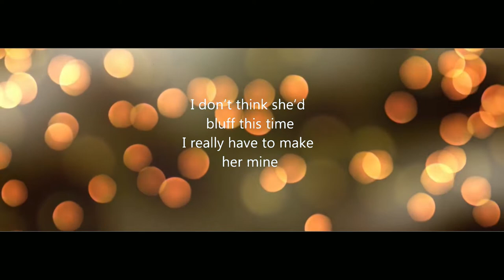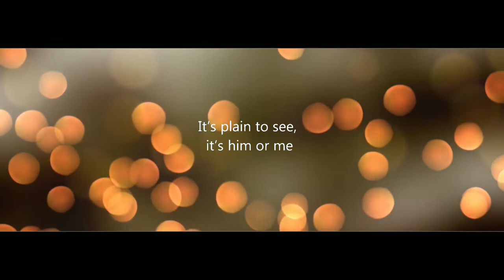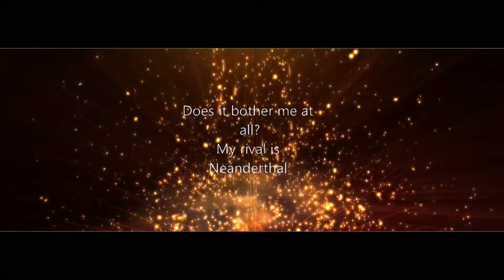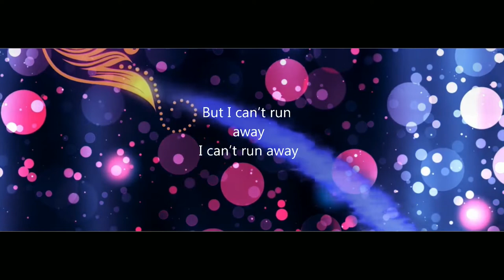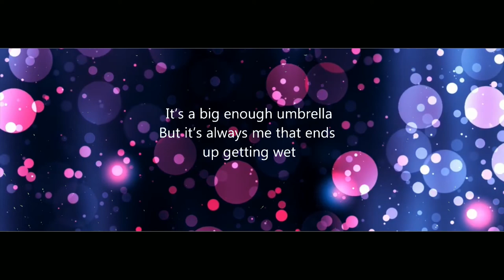SPENLE JOHN - Seven days TRIBUTE to STING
Music & vocals: johnShine777
Additional trumpet track from the live in Villa Il Palagio Toscana 11 th septembre 2001: Chris Botti.
I need that beer !
Love & Life are perpetuals fights, which can never be taken for granted.
Sometimes it's complicated, like this song. :)
You're a Legend Sting ...God Bless.

Ten Summoner's Tales is one of my most favorite albums of all time
& "7 Days" a masterpiece of Sting (Track 6)
On the same album we can find: "It's Probably Me","Shape of My Heart", "Fields of Gold","If I Ever Lose My Faith in You".

Writing a perfect Pop song is hard enough, but writing one
in an imperfect time signature is damn near impossible.
A nice example of a song in 5/8 that could be played
on the radio with no problem.
"Solsbury hill" a Peter Gabriel' song written in 1977 is another good example.
.The Kings of pain .

This song blows my mind since my childhood & it was the right time
for me to record it.

"La musique est peut-être l’exemple unique de ce qu’aurait pu être
 s’il n’y avait pas eu l’invention du langage, la formation des mots,
 l’analyse des idées – la communication des âmes."
                                                Cf.Marcel Proust
LYRICS:

"Seven days" was all she wrote
A kind of ultimatum note
She gave to me, she gave to me
When I thought the field had cleared
It seems another suit appeared

To challenge me, woe is me
Though I hate to make a choice
My options are decreasing mostly rapidly
Well we'll see
I don't think she'd bluff this time
I really have to make her mine
It's plain to see
It's him or me

Monday,
I could wait till Tuesday
If I make up my mind
Wednesday would be fine,
Thursday's on my mind
Friday'd give me time,
Saturday could wait
But Sunday'd be too late

The fact he's over six feet ten
Might instill fear in other men
But not in me,
The Mighty Flea
Ask if I am mouse or man
The mirror squeaked, away I ran
He'll murder me
In time for his tea
Does it bother me at all
My rival is Neanderthal
It makes me think
Perhaps I need a drink
IQ is no problem here
We won't be playing scrabble for her hand I fear

Seven days will quickly go
The fact remains, I love her so
Seven days, so many ways
But I can't run away

Do I have to tell a story
Of a thousand rainy days since we first met
It's a big enough umbrella
But it's always me that ends up getting wet
*  Ten Summoner's Tales  *
Released in March 9, 1993
Recorded in June–December 1992
Musicians:
    Sting: vocals, bass guitar, harmonica, saxophone
    Dominic Miller: guitar
    Vinnie Colaiuta: drums
    David Sancious: keyboards
    Larry Adler, Brendan Power: harmonica
    John Barclay, Guy Barker: trumpet
    Sian Bell: cello
    James Boyd: viola
    Richard Edwards: trombone
    Simon Fischer, Kathryn Greeley: violin
    David Foxxe: narration (devil's voice on "Saint Augustine in Hell")
    Paul Franklin: pedal steel guitar
    Dave Heath: flute
    Kathryn Tickell: Northumbrian smallpipes, fiddle
    Mark Nightingale: trombone
    David Sanborn: saxophone
Production:
    Produced by Sting and Hugh Padgham
    Engineered by Hugh Padgham
    Assistant engineer, mix assistant: Pete Lewis
    Mixed by David Tickle and Hugh Padgham
    Mastered by Bob Ludwig.
    777